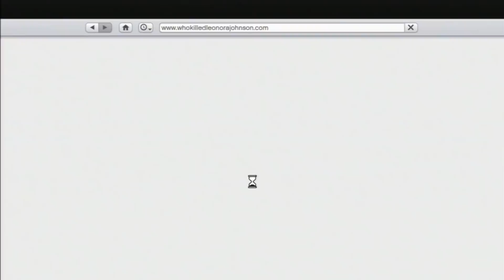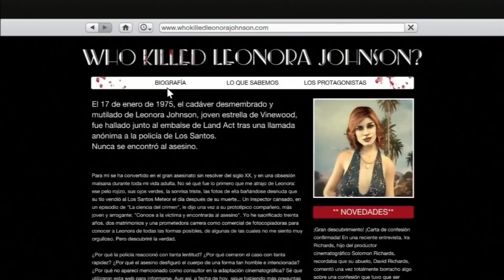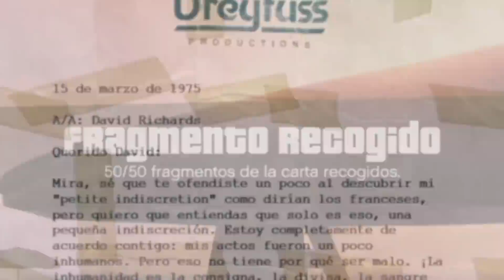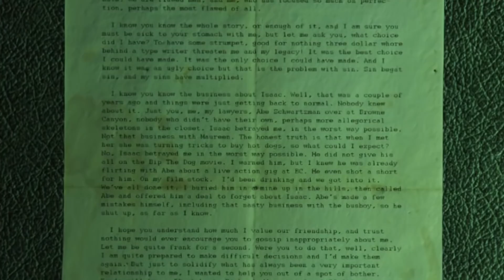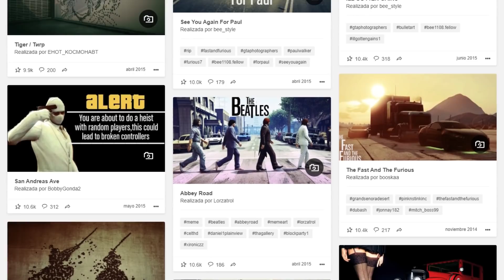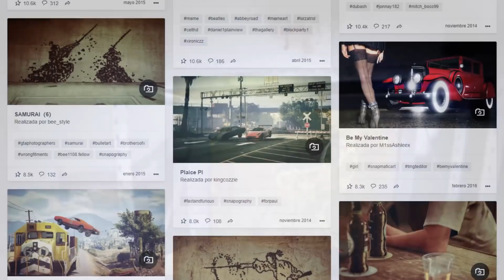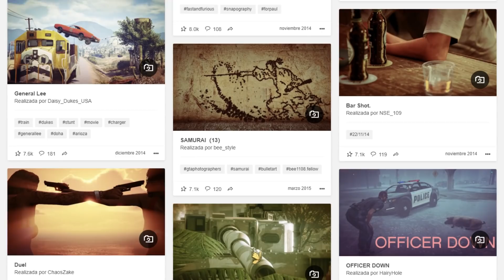Los Misterios más Perturbadores de GTA 5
En el video de hoy veremos los misterios más perturbadores de GTA 5 que son muy interesantes y estoy seguros de que les llamaran mucho la atención ya que busque los misterios más aterradores de GTA 5. Les mostrare algunos que pueden ir desde cosas simples hasta algunos que son realmente perturbadores y nos hacen entender el juego de otra manera.

Quiero aclarar que estos descubrimientos no los hice yo sino que muchos salen de Reddit lugar donde se publicaron varias de estas cosas curiosas.

Créditos para:
Nexushd: la verdad es que es una inspiración porque es una de las personas mas antiguas que hablo de misterios